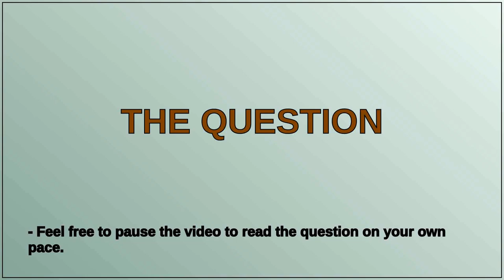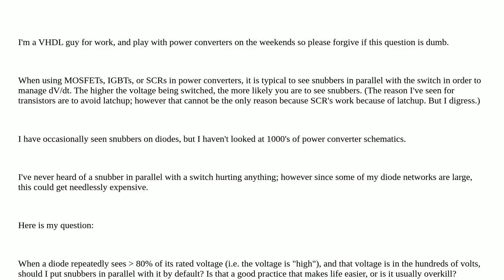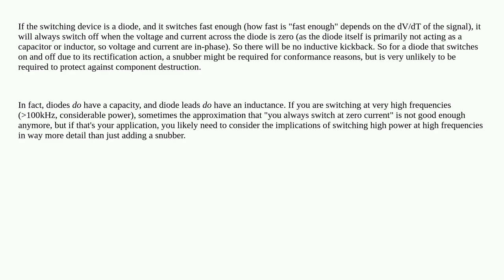Electronics: Is it superfluous to place a snubber in parallel with a diode by default?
Is it superfluous to place a snubber in parallel with a diode by default?

A special thanks goes out to the community

  switch-mode-power-supply snubber diodes power-electronics